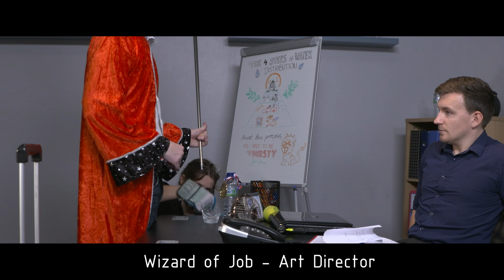Tyra showreel 2020